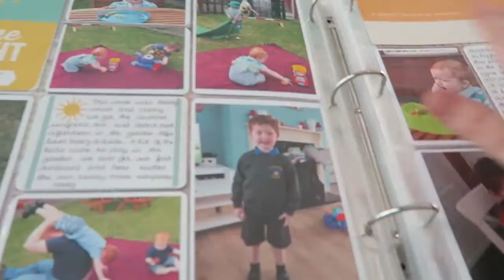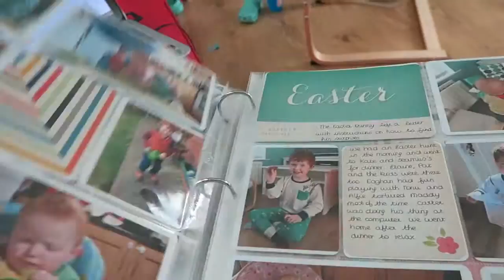New jigsaw and bathroom organisation - 5th June 2016 Vlog